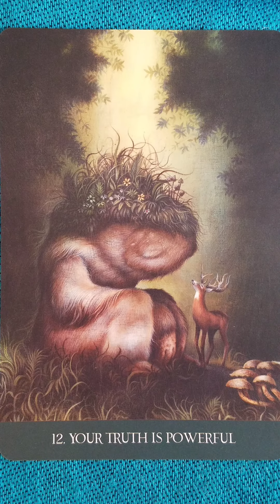Your Truth is Powerful (12) 🌲 Into the Lonely Woods card meaning